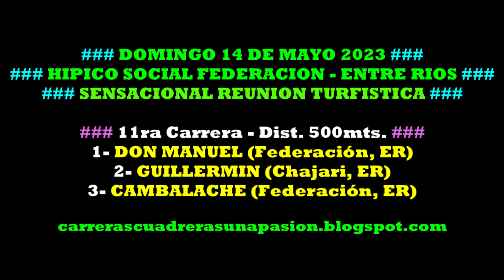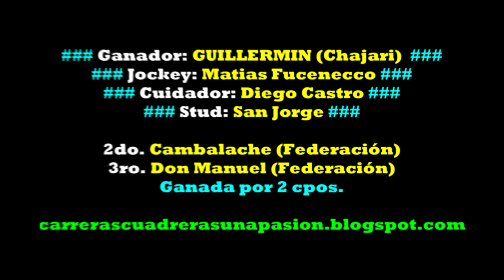GUILLERMIN, Hipico Social Federación, ER (14/05/2023), Dist. 500mts.